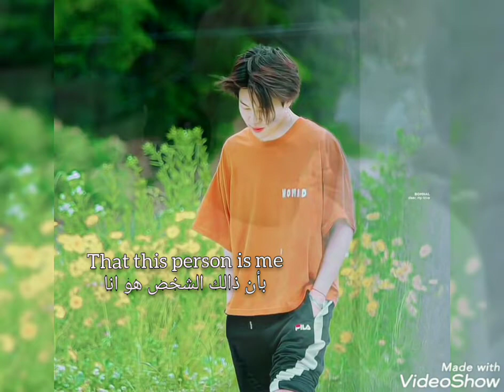تصميم لجيمين على اغنيه (somebody's me) مترجم 💜